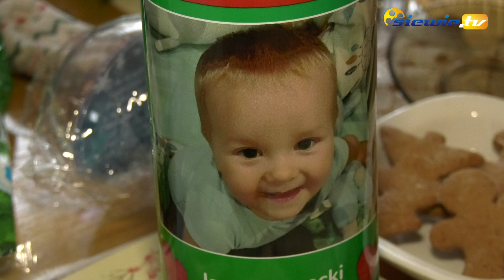JAŚ Z PAJĘCZNA POTRZEBUJE 10 MILIONÓW ZŁOTYCH NA LECZENIE SMA - siewie.tv